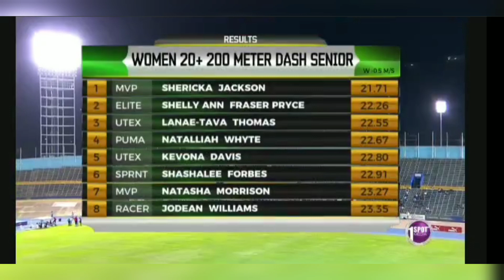Shericka Jackson beat Shellyann Fraser-Pryce in 200m Jamaica🇯🇲National trails 2023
Musician: @iksonmusic